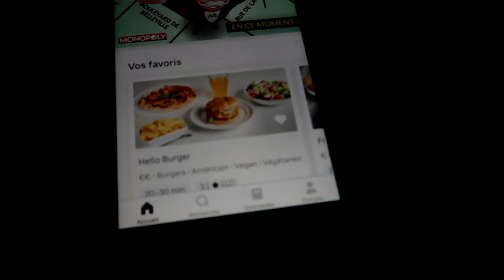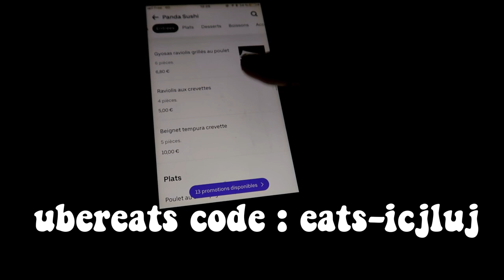UNE JOURNEE DANS MON ASSIETTE D'ETUDIANTE 👩‍🍳 COMMENT JE MANGE GRATUITEMENT ? /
Mon matériel :
ma caméra

Et MOI?

-Rouen